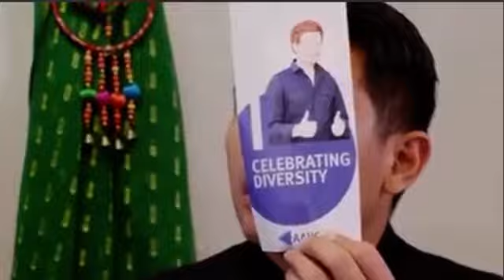Legally Brown.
White privilege. 😂